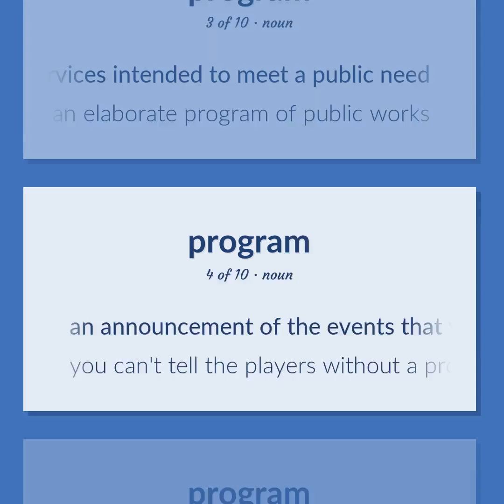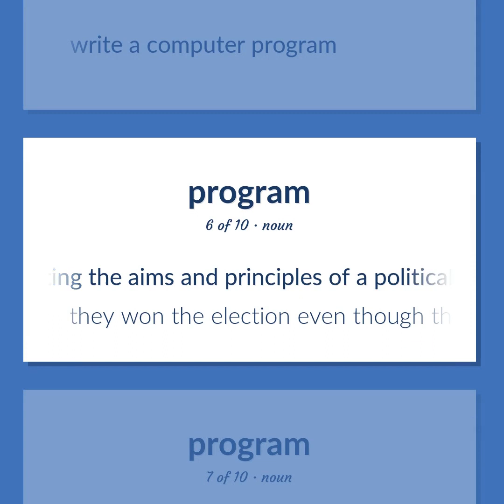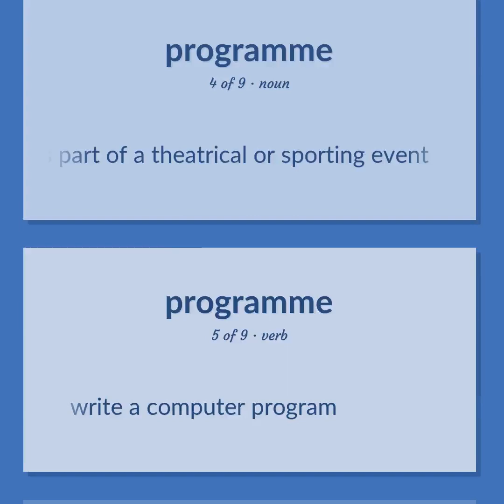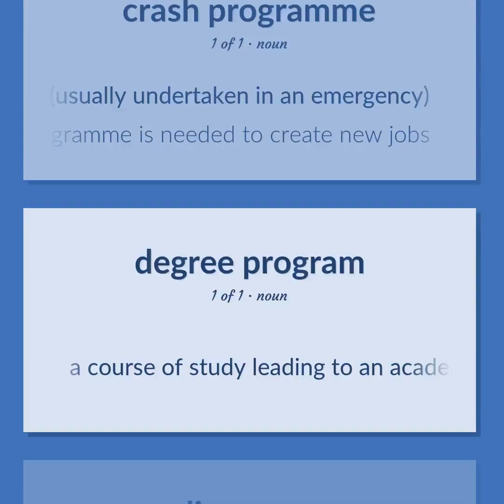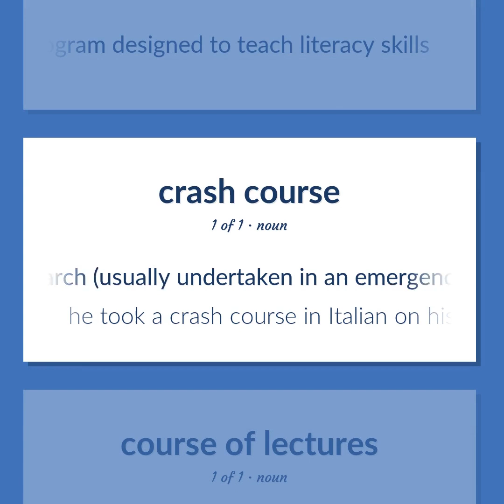Curriculum - 35 English Vocabulary Flashcards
CURRICULUM meaning. Following our free educational materials, you learn English in a great way with ease and efficiency.